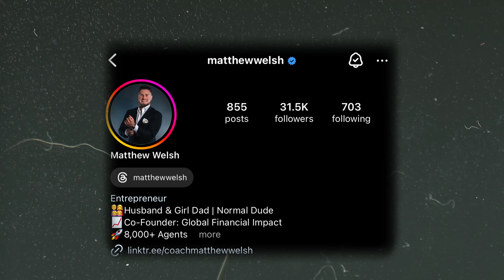Master the Art of Selling the Dream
In this video, we dive deep into the concept of selling the dream—a powerful approach that can completely transform your business. Whether you're a seasoned entrepreneur or just starting out, mastering the ability to sell a compelling vision can help you increase sales, strengthen team camaraderie, and create an irresistible company culture. People don’t want to work for a company—they want to be part of something meaningful. Discover how selling the dream can give purpose to even the smallest details, driving motivation and aligning your team around a shared vision for success.

This isn't just about sales techniques—it’s about creating a culture that people are excited to be a part of. Selling the dream isn't a gimmick; it’s a mindset shift that can elevate your business from ordinary too extraordinary. I'll show you how this approach not only boosts your bottom line but also attracts the right talent and loyal customers who believe in your mission.